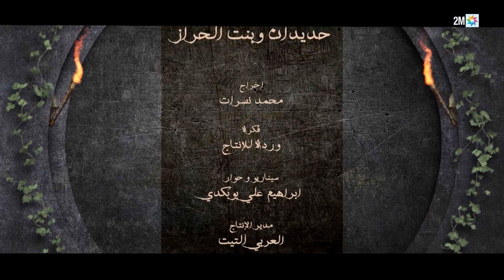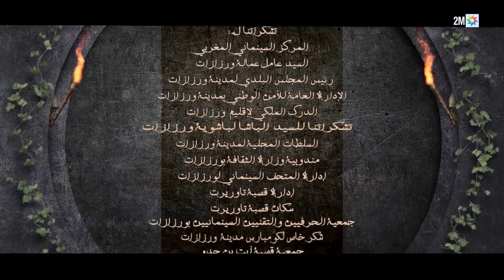برامج رمضان - حديدان وبنت الحراز : ‫الحلقة الثانية عشر